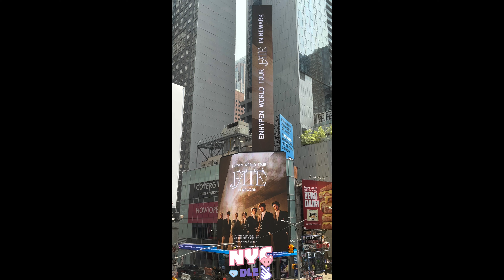ENHYPEN 엔하이픈 FATE WORLD TOUR IN NEWARK 뉴욕 타임스퀘어 광고 NY Times Square ad 2023.07.17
4 angles/views